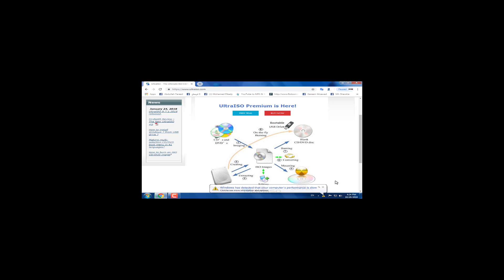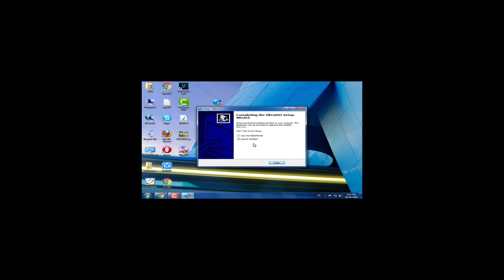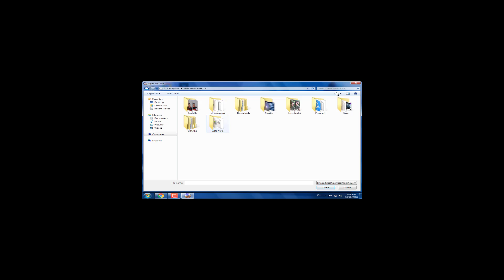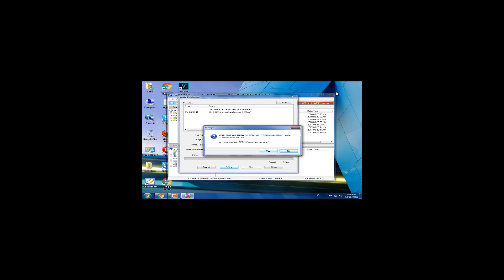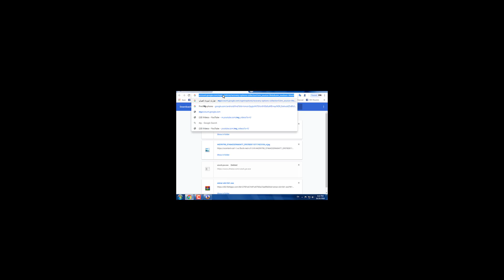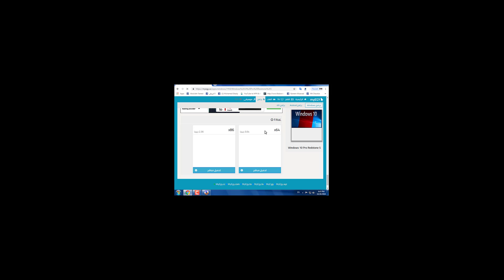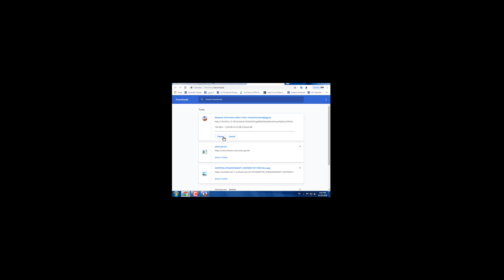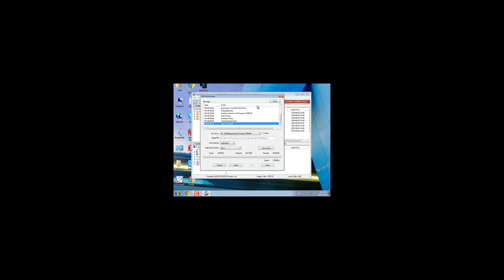شرح طريقة تسطيب اي وندوز من الفلاشة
شرح تسطيب وندوز من الفلاشة
طريقة تنزيل وندوز

السلام عليكم ورحمه الله وبركاته اليوم في هذا الشرح سوف اقوم بشرح طريقه نسخ انظمة التشغيل او الويندوز على الفلاش ميموري اتمنى لكم الفائدة ولا تنسى اللايك والشير والسبسكرايب !